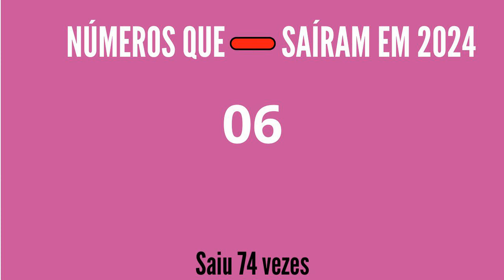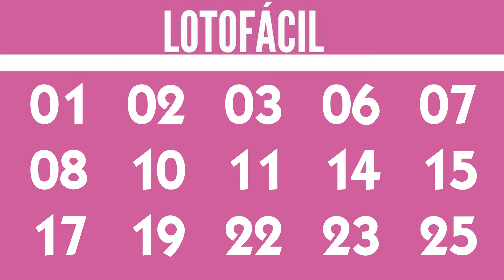LOTOFÁCIL de hoje 27/06, Lotofácil de Hoje,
Confira nesse vídeo:
Resultado lotofacil, Lotofacil 3140, Lotofácil hoje,

15 acertos
2 apostas
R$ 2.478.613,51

14 acertos
458 apostas
R$ 1.702,57

13 acertos
16.128 apostas
R$ 30,00

12 acertos
173.951 apostas
R$ 12,00

11 acertos
910.434 apostas
R$ 6,00

Ganhadores

1 aposta

PATO BRANCO/PR
1 aposta

Próximo sorteio
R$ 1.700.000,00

atualizado 27/06
01 - 90 vezes
02 - 101 vezes
03 - 98 vezes
04 - 95 vezes
05 - 88 vezes
06 - 75 vezes
07 - 89 vezes
08 - 80 vezes
09 - 91 vezes
10 - 95 vezes
11 - 84 vezes
12 - 91 vezes
13 - 84 vezes
14 - 81 vezes
15 - 92 vezes
16 - 72 vezes
17 - 87 vezes
18 - 87 vezes
19 - 89 vezes
20 - 84 vezes
21 - 91 vezes
22 - 83 vezes
23 - 84 vezes
24 - 81 vezes
25 - 103 vezes